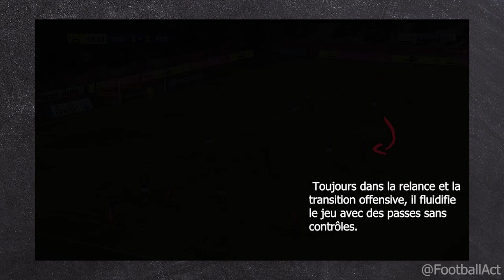(EN) Thiago Mendes (Lille with Bielsa) THE MOST IMPORTANT PLAYER OF THE TEAM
Analysis of Thiago Mendes, 25yo midfielder playing with Lille which is actually 19/20 in Ligue 1.